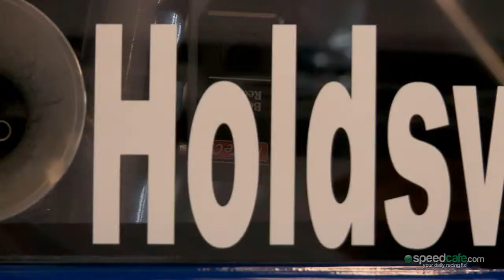Lee Holdsworth talks up Racecentre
Erebus Motorsports V8 Supercar driver Lee Holdsworth talks about how he used Racecentre to simulate driving on the new Circuit Of Americas. Showing how it is important to learn the track prior to actually putting the rubber on the tarmac.